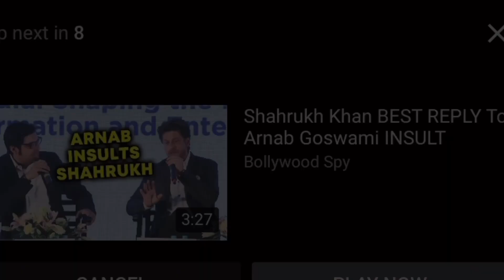5 months baby isa ne bola papa❤️prank with ishan👶🏻😜😂